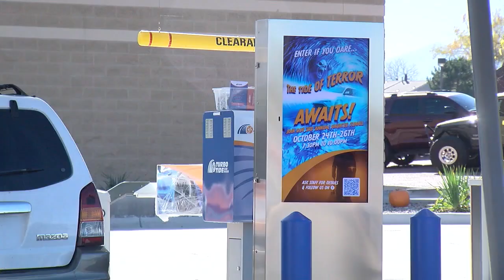Get a scary good clean at haunted car wash